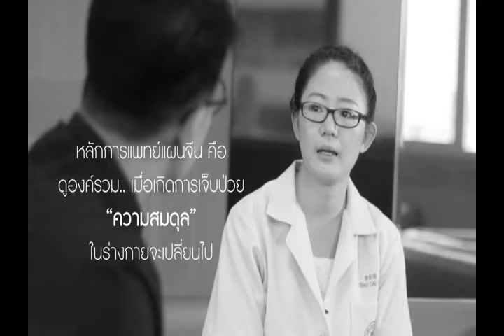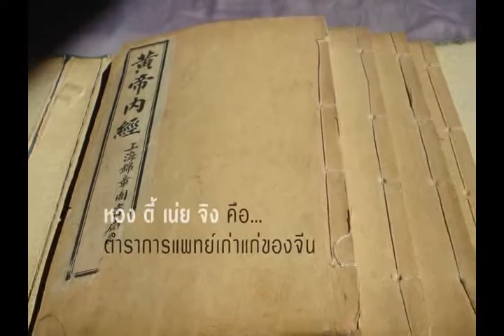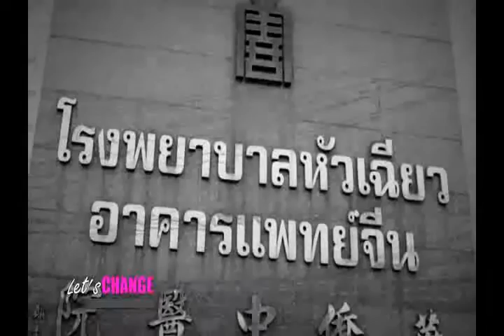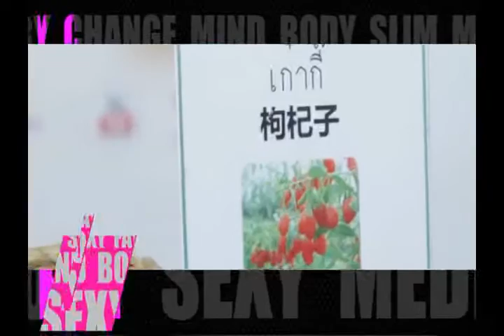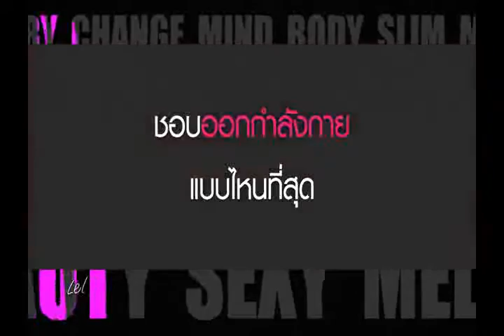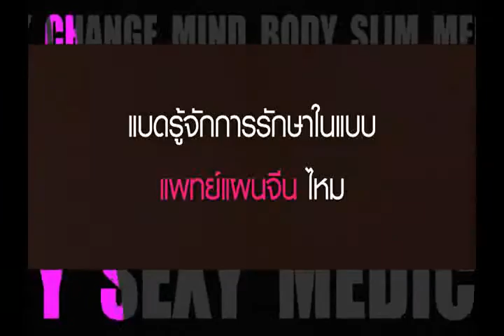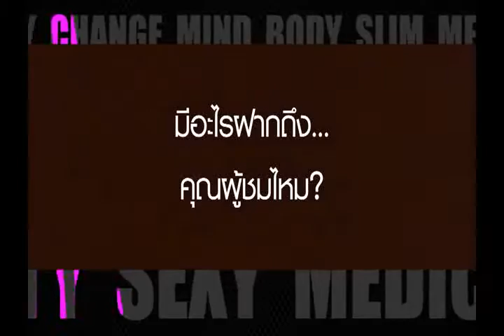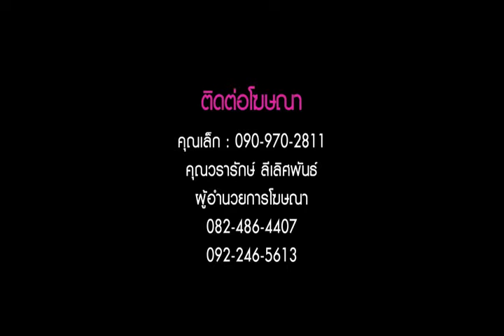Let ’s Change เปลี่ยนชีวิต EP 09 (On Air 12-03-16) ตอน เสริมความงามด้วย แพทย์แผนจีน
Let ’s Change เปลี่ยนชีวิต EP 09 (On Air 12-03-16) ตอน  เสริมความงามด้วย แพทย์แผนจีน Let ’s Change เปลี่ยนชีวิตสัปดาห์นี้จะพาไปเกาะกระแส เจาะลึกของการเสริมความงามด้วยแพทย์แผนจีนที่ดังไปถึงระดับโลกเลยว่าทำไมหลายท่านถึงได้สนใจในศาสตร์ของแพทย์แผนจีน เราจะพาไปหาคำตอบกันว่าศาสตร์นี้จะมาช่วยในเรื่องความงามและสุขภาพได้อย่างไรในช่วง Talk ส่วนในช่วง Q&A เราจะพาไปพบกับเหล่าดาราที่เคยมีประสบการณ์ในการดูแลสุขภาพและความงามด้วยศาสตร์ของแพทย์แผนจีน ไปดูกันว่าจะมีผลอย่างไรในการใช้ศาสตร์แขนงนี้จากผู้ที่มีประสบการณตรงกัน